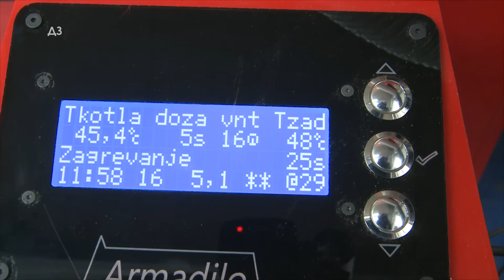SVE MOŽE DA SE ISPELETIRA ali koliko je kaloričan KOJI PELET - KOLIKO ENERGIJE OSLOBADJA ??